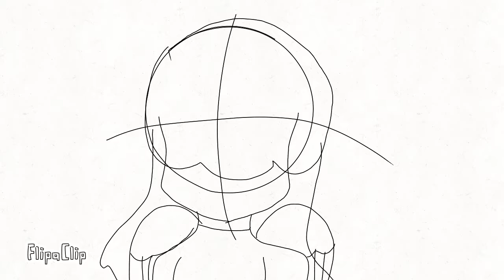test give me an idea for a video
please uwu